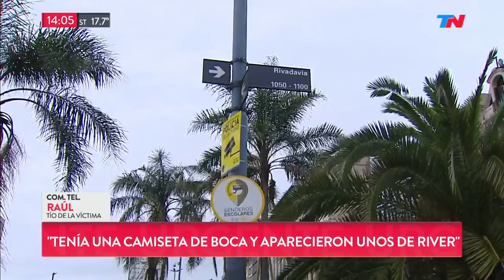Hinchas lo atacaron a golpes en la 9 de Julio y murió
Fragmento de "Metadata" emitido el Viernes 2 de Noviembre de 2018.